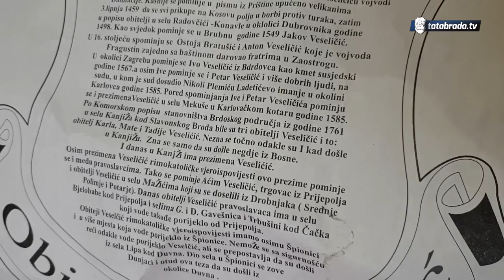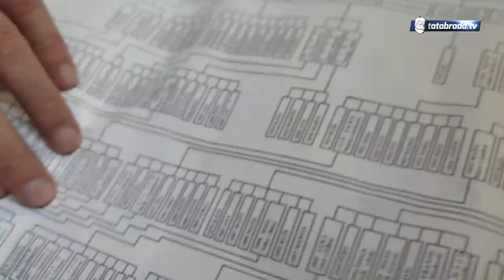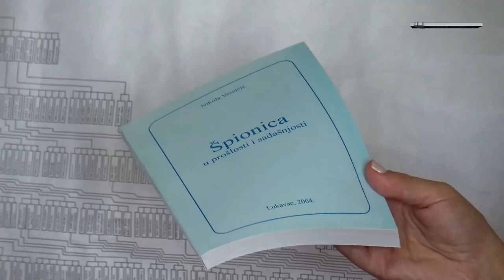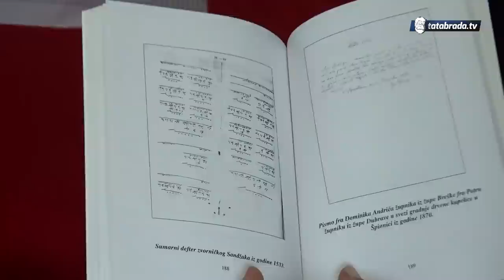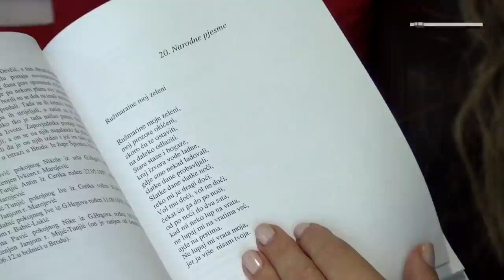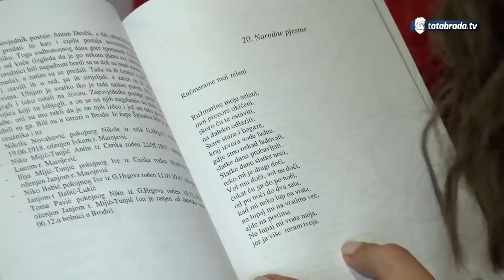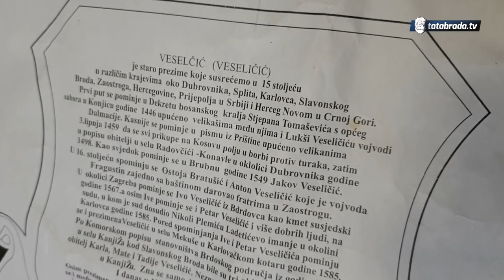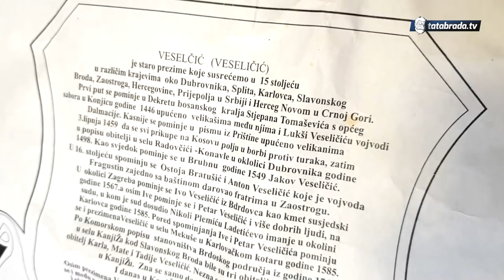Pored uzgoja 200 vrsta tikvica napravio i čuva porodično stablo od 4 stoljeća unazad - tatabrada.tv